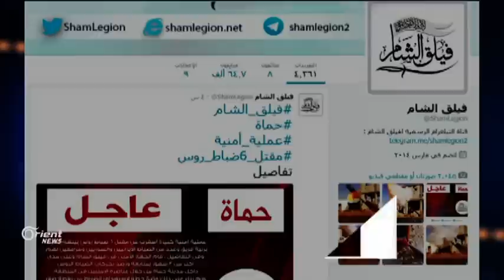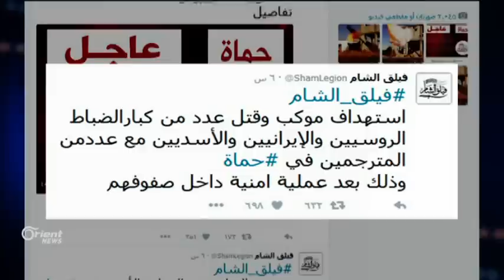استهداف موكب للاحتلال الروسي في حماة ومقتل 6 ضباط أحدهم برتبة فريق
أعلن فيلق الشام عن مقتل عدد من الضباط الروس أحدهم برتبة فريق , وعدد آخر من ضباط إيرانيين في عملية نوعية وسط مدينة حماة , وبحسب المكتب الاعلامي لفيلق الشام , فإن العملية جرى التحضير لها لمدة 3 أشهر وقام بها الجهاز الامني التابع للفيلق واستهدفت موكبا مؤلفا من عدة سيارات يقل ضباطا روس وإيرانيين وعددا من المترجمين .